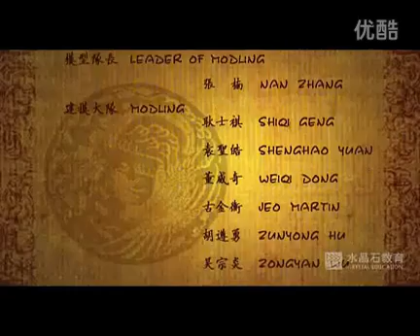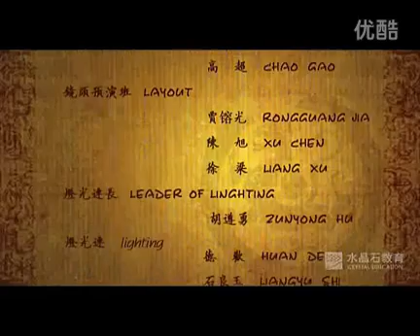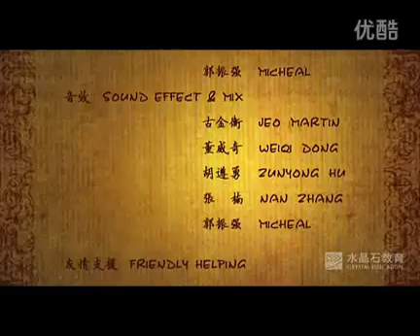水晶石教育学生作品《狼》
北京水晶石教育影视动画10班《狼》 在线观看，该短片以中国古典小说《聊斋志异》 ... 水晶石教育《电视包装22班作品展示》: 播放: 水晶石教育学生作品《电视包装 ...